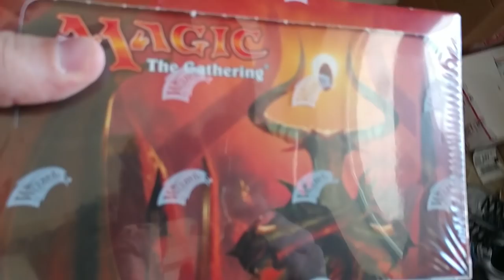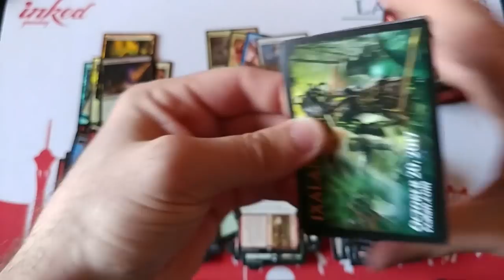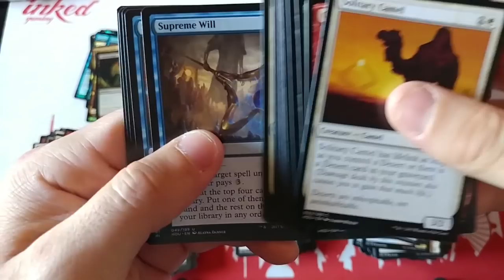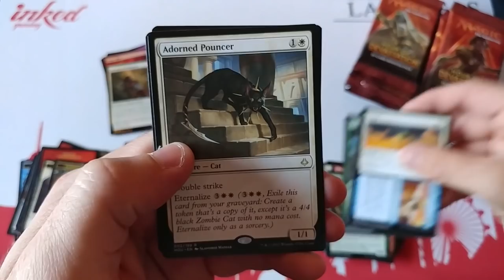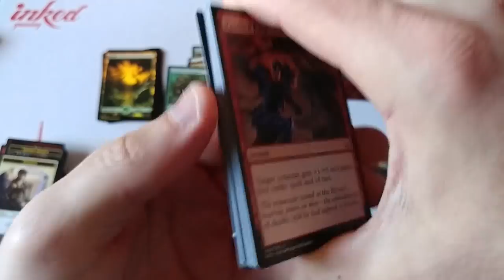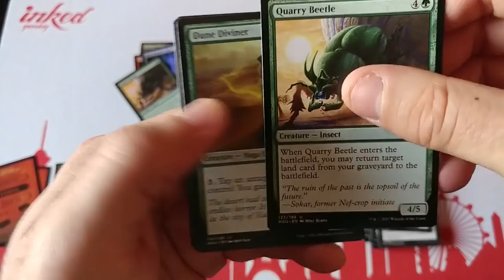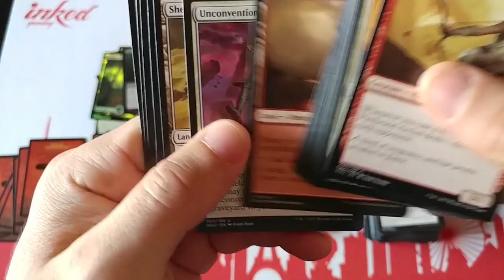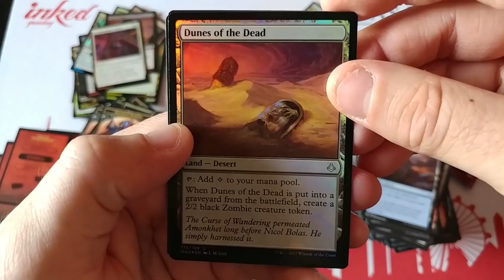Hour of Devastation Box = Prize Support Boxes = INCREDIBLE RESULTS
Prize Support Boxes = a term used to reference an initial wave of booster boxes that are supposed to be distributed during pre-release as rewards for players. #2 A term used to trigger people on the internet and assist in fueling conspiracy theories and creating synthetic channel growth as a slow almost unnoticeable rate to the average viewer.

7.  Eric L

8.  Chris C

9.  Grant S

~FAN MAIL~

10950-60 San Jose Blvd.